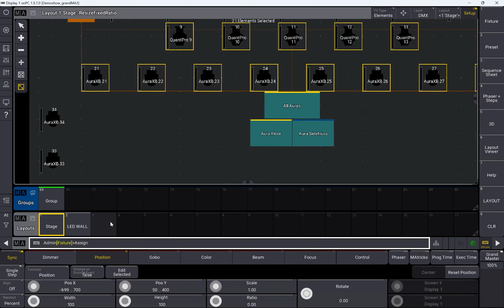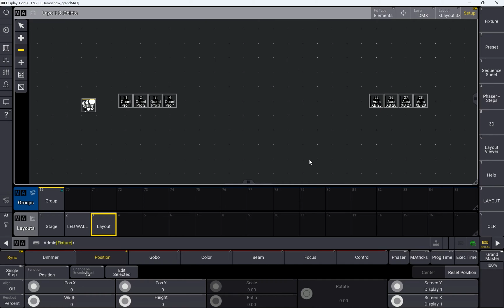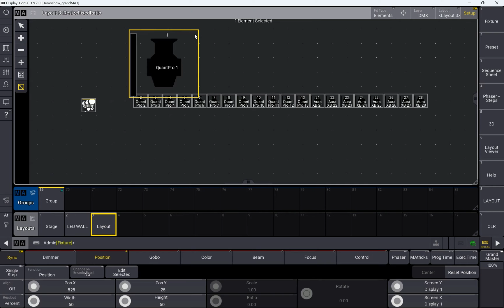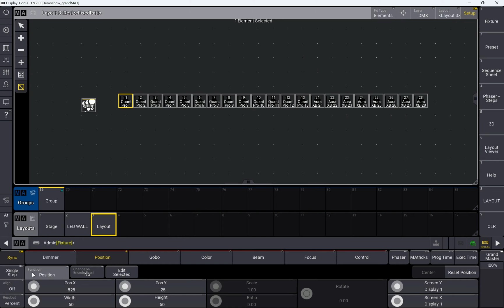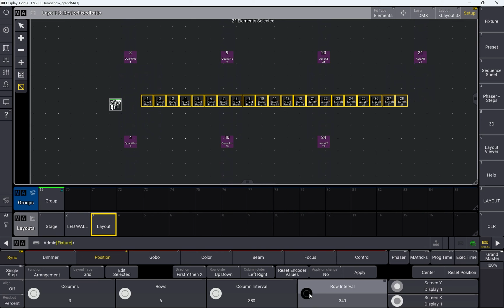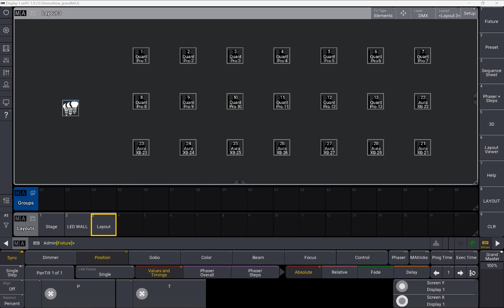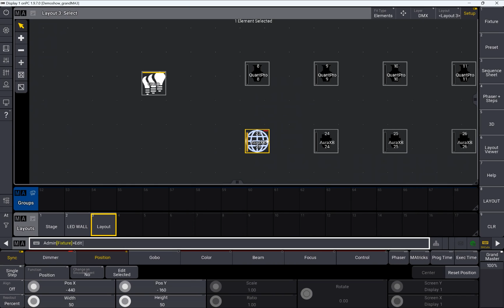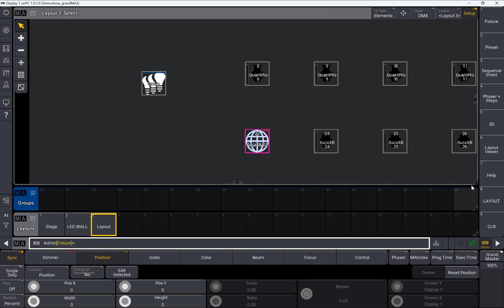[Eng sub] Layout view 활용방법｜How to use MA3 Layout view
안녕하세요.
한삼시스템입니다.
이번 영상은 MA3 Layout view활용방법에 대한 영상입니다.
도움이 되시길 바라며, 궁금하신 점은 댓글을 남겨주시거나, 카카오톡 1:1 대화 주시면 친절히 답변 드리겠습니다.
감사합니다.

Hello.
This is Hansam System.
This video is about how to use MA3 Layout view
I hope it helps you, and if you have any questions, please leave a comment or have a 1:1 conversation on KakaoTalk, We will respond kindly.